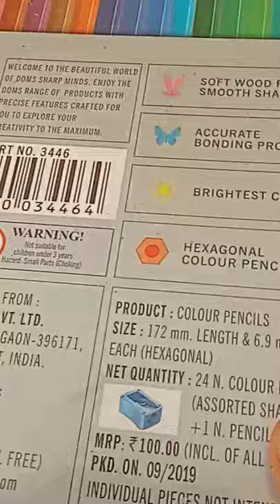J.N.A.F.A.U ENTRANCE EXAM MATERIALS/ ART KING RK COLLAGE OF FINE ARTS..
jnafau collage of fine arts .entrance exam detials and. exam materials... ART KING RK... JNAFAU B.F.A. Student paintings.